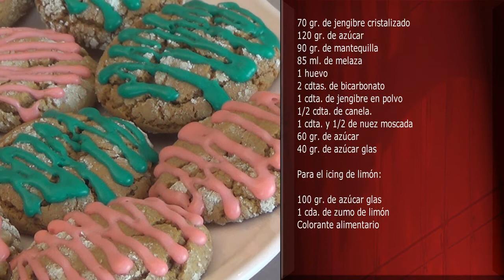Galletas de jengibre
Los primeros pasos que di en la repostería fueron haciendo galletas caseras. Pero la receta que guardo con mas cariño es la de una galleta de jengibre suave y llena de sabor. Pues aquí está esta receta, el aroma del jengibre y la nuez moscada te encantará, ademas te aseguro son muy fáciles de hacer y decorar. Espero que las disfrutes!

INGREDIENTES

Para las galletas:

-300 gr. de harina
-70 gr. de jengibre cristalizado
-120 gr. de azúcar
-90 gr. de mantequilla
-85 ml. de melaza
-1 huevo
-2 cdtas. de bicarbonato
-1 cdta. de jengibre en polvo
-1/2 cdta de canela
-1 cdta. y 1/2 de nuez moscada
-60 gr. de azúcar
-40 gr. de azúcar glas

Para el icing de limón:

-100 gr. de azúcar glas
-1 cda. zumo de limón
-Colorante alimentario